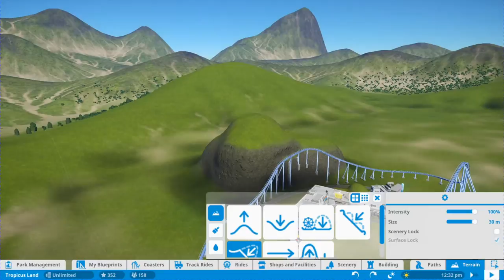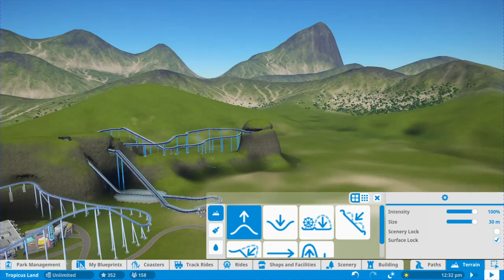A LOG FLUME IN THE MOUNTAINS!? (Planet Coaster #6)